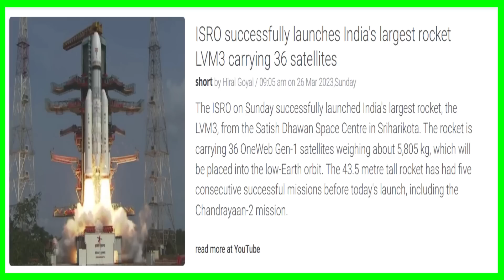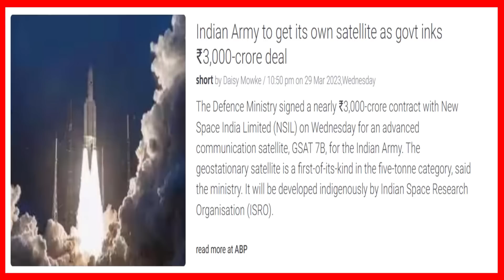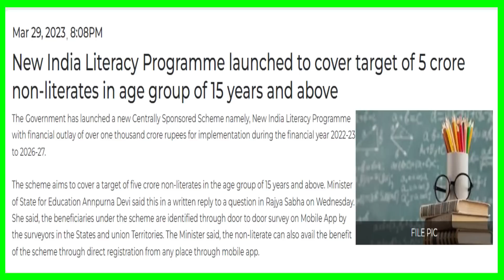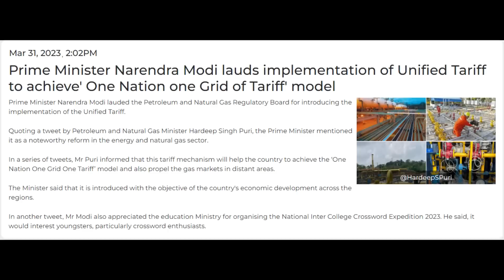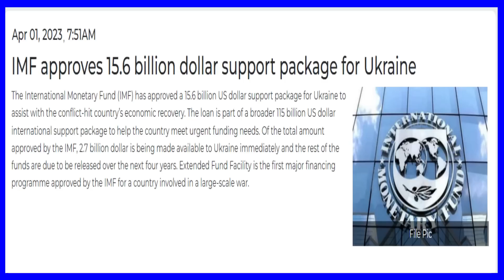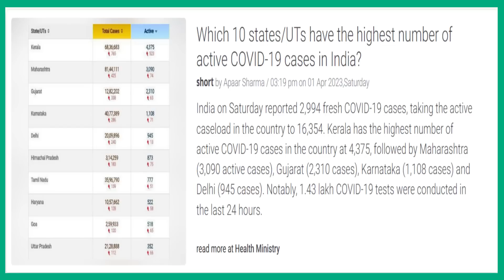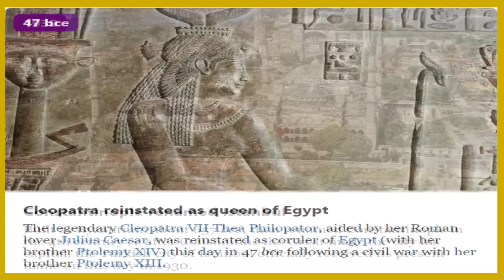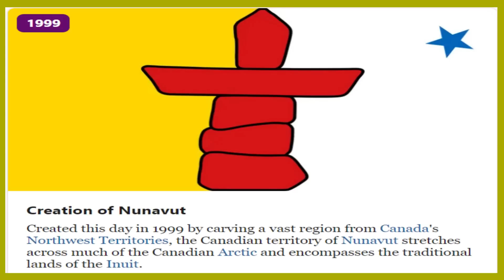Current Affairs 25 Mar- 01 Apr 2023 | Raju notes| करंट अफेयर्स। राजू नोट्स | UPSC Civils Epi 184